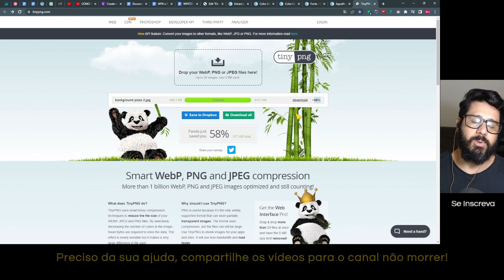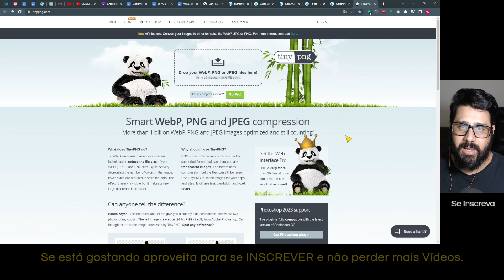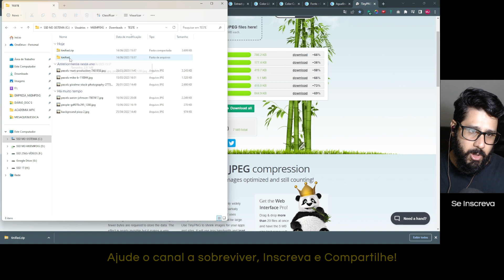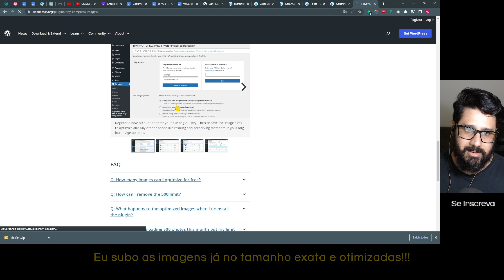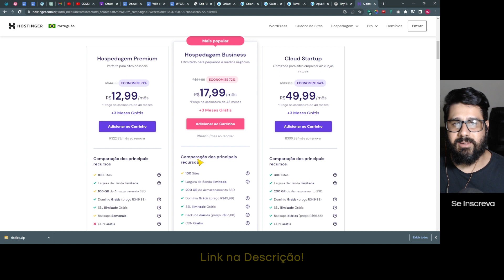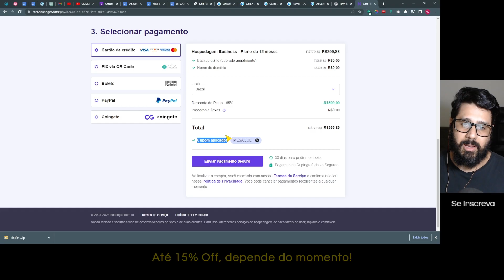Tinypng | Com Essa Ferramenta Seus Sites WordPress Vão Carregar Muito Mais Rápidos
🏆 No vídeo "Tinypng | Com Essa Ferramenta Seus Sites WordPress Vão Carregar Muito Mais Rápidos", vamos explorar o uso da ferramenta Tinypng para otimizar imagens em sites WordPress.

Descubra como reduzir o tamanho dos arquivos de imagem sem comprometer a qualidade visual, resultando em tempos de carregamento mais rápidos e melhor experiência para os usuários. Aprenda passo a passo como utilizar essa poderosa ferramenta e maximize o desempenho do seu site WordPress. Não perca essa oportunidade de impulsionar a velocidade e eficiência do seu site com o Tinypng. Assista agora e descubra como melhorar o desempenho do seu site WordPress!

00:00 Introdução ao Conteúdo;
00:29 A ferramenta;
04:00 Plugin TinyPNG;